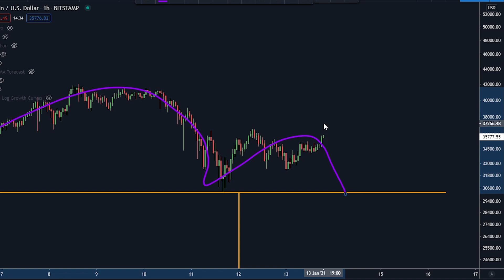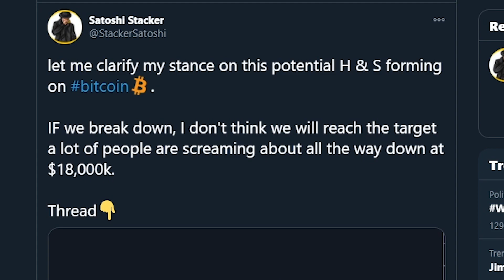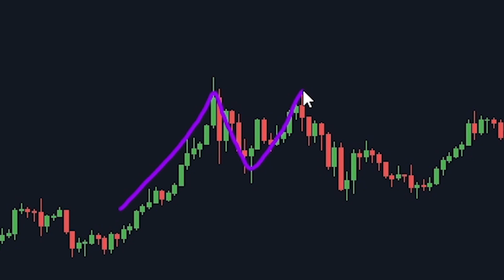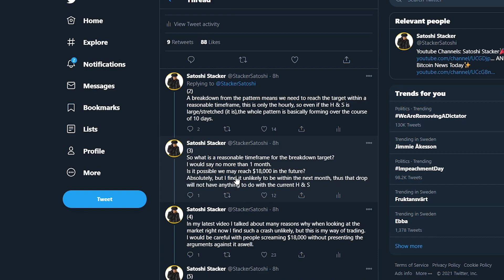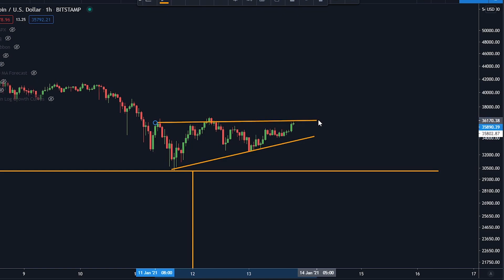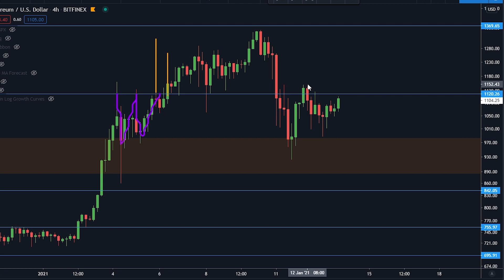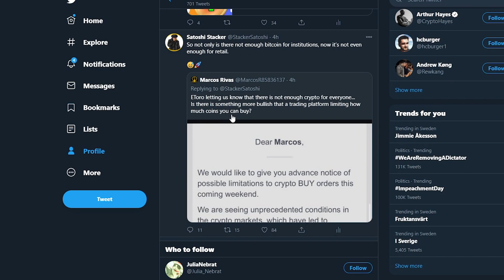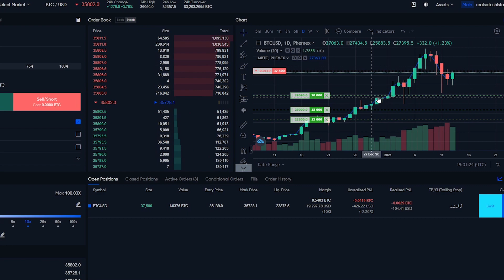URGENT: BITCOIN PUMPING NOW! DON'T BE FOOLED!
USEFUL LINKS:

Timestamps:
00:00 Intro
01:32 IS THE HEAD AND SHOULDERS STILL POSSIBLE?
06:10 WATCH THESE LEVELS ASAP
07:53 ETHEREUM TA
08:53 BIG BULL RUN INCOMING?

USE CODE "JACKPOT" IN REWARDS HUB!
0.01 BTC = $15
0.05 BTC = $50
0.1 BTC = $100
0.5 BTC = $300
1.5 BTC = $500
+$650 In Rewards Hub

CODE:p83e6wz5ni

CODE:p83e6wz5ni